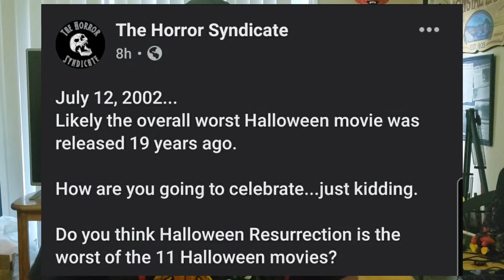Is Halloween Resurrection the WORST in the Halloween Franchise?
Today I asked the followers of the Horror Syndicate...

Likely the overall worst Halloween movie was released 19 years ago.

How are you going to celebrate...just kidding.

Do you think Halloween Resurrection is the worst of the 11 Halloween movies?

Halloween RETRIBUTION script breakdown.